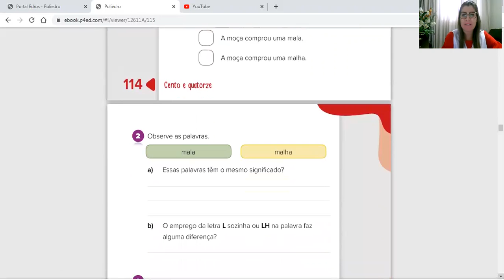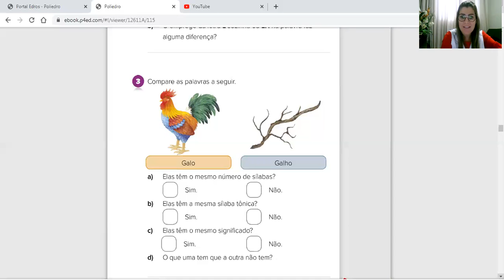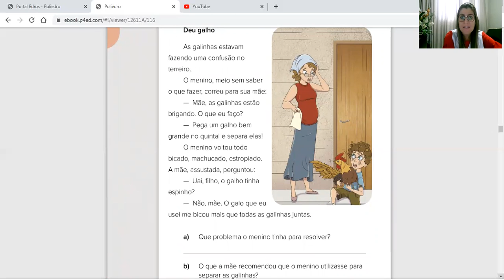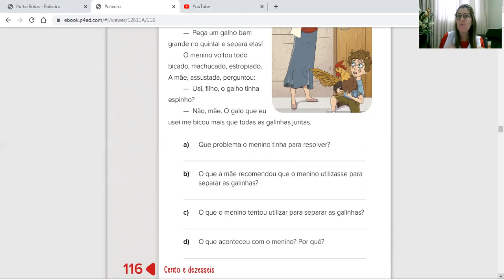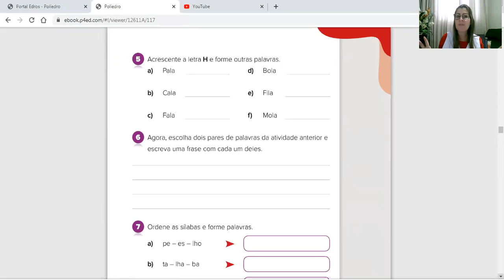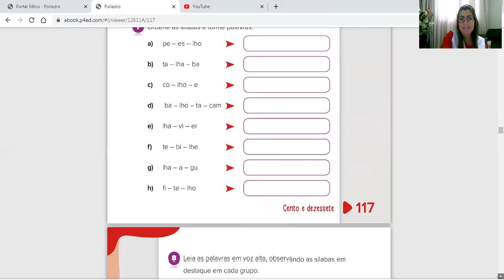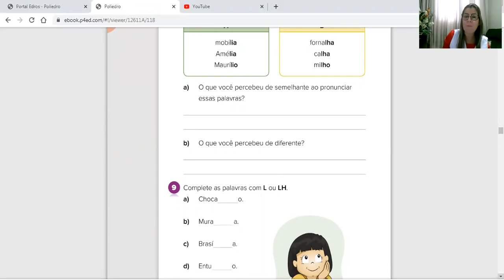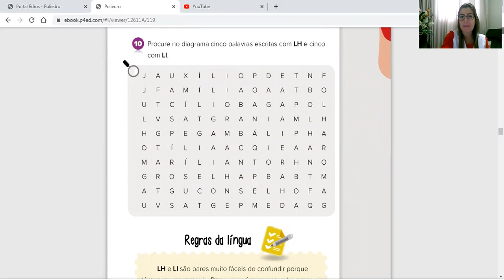3° ano A Heloisa Português LI ou LH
Português LI ou LH